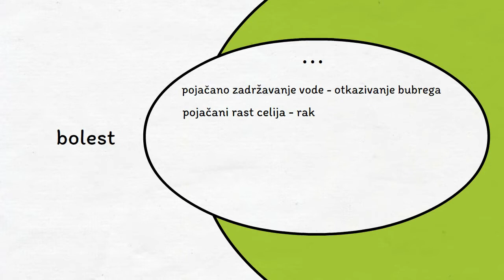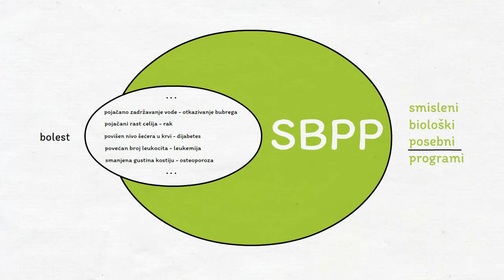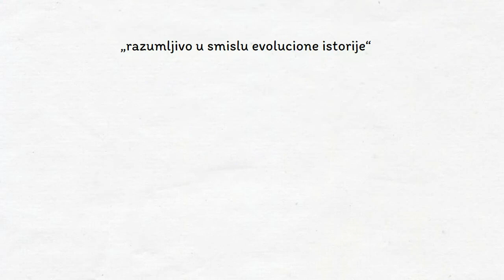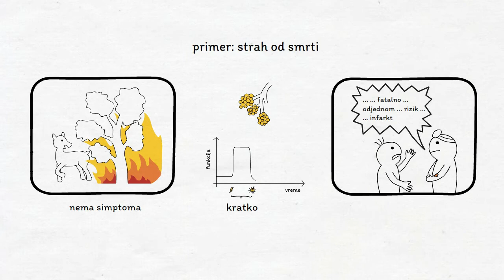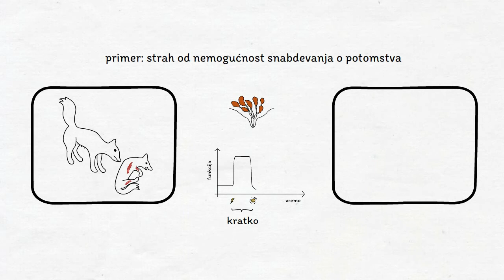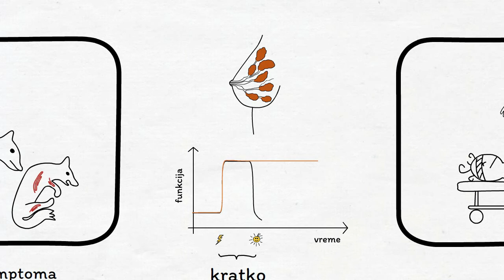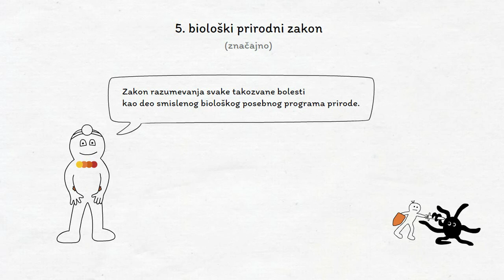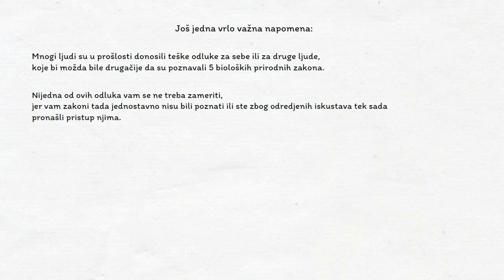Bolest je različita – smisleni biološki posebni programi (3.deo)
Ovaj deo prikazuje fundamentalno drugačiji način gledanja na bolesti, na kojima se zasniva nova medicina i koji je sažet u 5. biološkim prirodnim zakonu.

Da li ste zainteresovani za online novine?

Oznake: nova medicina, germanska nova medicina, germansko znanje izliječenja, 5BPZ,
5 biološki prirodni zakoni, znanje o biološkom izliječenju, Dr. Hamer, zdravlje, bolest, simptomi, psihosomatika, psihoterapija, dokumentacija, uvod, Nova medicinska dokumentacija, zbog čega vas stres muči, karcinom, metastaze, rak grlića materice, hernija diska